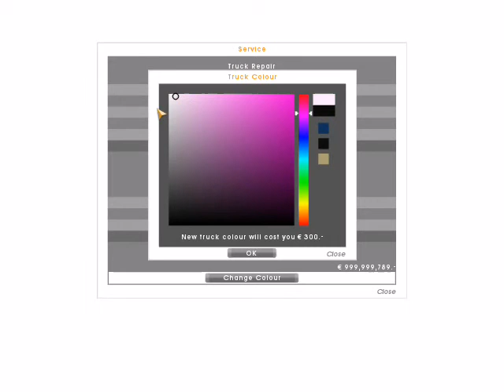Euro Truck Simulator gameplay1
my first euro truck simulator gameplay video